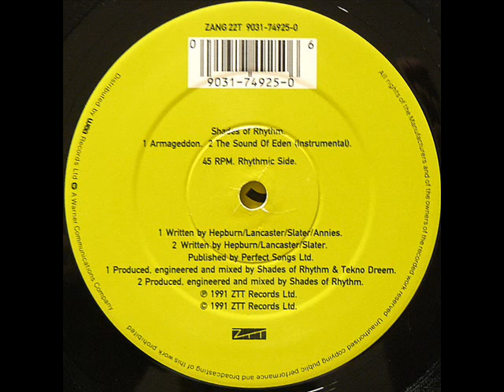Shades Of Rhythm-Armageddon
Hardcore 1991